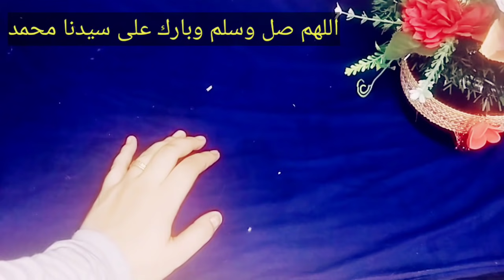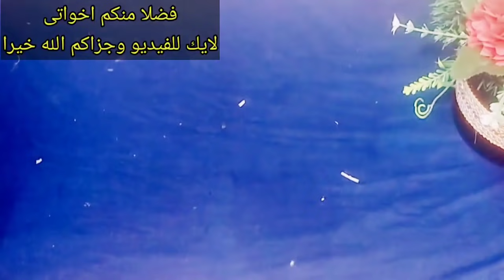اقسم بالله بدون ريجيم حفنة قبل النوم إزالة الكرش في يوم واحد تخسيس البطن حتى لو كبيرة ومدلدله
وصفاتى تفيد في...👇👇👇
اقسم بالله بدون ريجيم حبة قبل النوم إزالة الكرش فى يوم واحد تخسيس البطن حتى لو كبيرة ومدلدله
اقسم بالله بدون ريجيم حفنة قبل النوم إزالة الكرش في يوم واحد تخسيس البطن حتى لو كبيرة ومدلدلة
من وزن 80 إلى وزن 65 فى وقت خيالى تخلصت من الأرداف والكرش جربى طريقتى فى التخسيس
شربتها ودخلت الحمام نزلت 37 كيلو دهون وشحوم متحجرة وفي 7 أيام تخلصت من الكرش والجناب طلعت بتخسس جدا
معجزة أوراق الزيتون ستجعل بطنك مسطحا في 5 أيام تذيب شحوم الكرش والجوانب نهائيا بدون ريجيم او تمارين 5 حبات على الريق أقسمت بربها بسببها خست من 120 إلى62 كجم بدون رجيم و لا تعب و تخلصت
قسما بالله هتخسى اثناء نومك 2كيلو فى يوم بدون حرمان واسرع ناسف لدهون البطن والارداف/ كوب بعد الاكل
اشربيها كل صباح وهتخسى 20 كيلو خلال 15 يوم بس / اتحداكى حالا هتقومى تشربيها وهتشوفى الفرق بنفسك.اشربيها طول شهر رمضان وهتخسى 40كيلو حضريها فى قزازه واحده/ وهتاكلى كل حاجه بدون حرمان متعمليش ريجيم خست 7 كيلو فى 3 ايام وبدون جوع نزلت كل دهون البطن والارداف وهى نائمه / المكون دا جديد
تخسيس البطن,إزالة الكرش,حرق دهون البطن,شد ترهلات البطن بعد الولادة الطبيعية والقيصرية,شد البطن المترهل,تخسيس الأرداف,تخسيس الذراعين,تخسيس سريع جدا,تخسيس بدون ريجيم
قسما بالله بدون ريجيم وتعب هتخسى43 كجم وفى7 ايام هتنزل دهون البطن والارداف والدهون المخزنة والمتحجرة وصفة لإزالة البطن بسرعة وصفة للتخلص من البطن مجربة شد البطن بعد الولادة بسرعة شد البطن في أسبوع واحد التفاح للتنحيف بسرعة لإزالة البطن التخلص من البطن إزالة انتفاخ البطن إنقاص الوزن بطن مشدود بسرعة إزالة البطن في 4 أيام كوب يوميا بعد الإفطار يذيب الكرش و شحوم الجوانب نهائيا وصفتي المجربة لتنحيف البطن في أسبوع واحد فقط مجربة و فعالة 100% شد البطن بسرعة تنحيف البطن بسرعة بدون ريجيم او تمارين شد ترهلات البطن بسرعة تنحيف البطن بسرعة الليمون للتخسيس حبوب قبل النوم مدمرة💥 للكرش والارداف فى يوم واحد وتحدى💪 تخسيس البطن وازالة الكرش بدون ريجيم امسحى بها بطنك البارزة المترهلة 3 ايام والنتيجة بطن متسطح ومشدود
وصفة_طبيعية_للتخسيس_السريع لو_نفسك_تخس التخسيس_السريع اليوم هقدم لكم وصفة لتنحيف ممتازة وعن تجربتى الشخصية الوصفة قوية تستخدم 👈 تخسيس البطن والارداف, من وصفات سحرية مع
تخسيس البطن وازالة الكرش : أفضل طريقة للتخلص من الكرش نهائيا تحدى سريع لتخسيس البطن في اسبوع فقط
بكوب واحد سحرى تذوب دهون كرشك تخسيس البطن وازالة الكرش في 3 ايام حتى لو كبيرة و مدلدله
بكوب واحد سحرى تذوب دهون كرشك تخسيس البطن وازالة الكرش في 3 ايام حتى لو كبيرة و مدلدله تخسيس البطن وإزالة الكرش في 3 أيام تدوب ذهون البطن مهما كانت الكرش كبيرة بكوب واحد سحرى تذوب دهون كرشك تخسيس خسيس البطن وازالة الكرش في5 أيام اشربي كوب واحد ف ...
في 3 أيام تخسيس الكرش بسرعة للحصول بطن مسطح بلا رج 3 عادات تخلصك من دهون كرشك تخسيس البطن وازالة الكرش في 7 ايام بدون رجيم حتى لو كبيرة ومدلدله
أحسن طريقة لتخسيس البطن
تخسيس البطن و كيف يمكن التخلص من الكرش نهائياً بأبسط ...
أفضل طرق تخسيس البطن فى اسبوع بالمنزل
أفضل طرق تخسيس البطن وإزالة الكرأقوى 6 طرق لتخسيس الكرش وحرق دهون الجسم كلها في أسبوع البطن وازالة الكرش في 3 ايام حتى لو كبيرة و مدلدله طريقة سريعة لتخسيس البطن بدون رجيم فى 7 ايام فقط خسيس البطن والارداف,
تخسيس البطن تمارين,تخسيس البطن بعد الولاده,
تخسيس البطن وازالة الكرش للرجال, تخسيس البطن وازالة الكرش تمارين,كيف تتخلص من دهون البطن في ليلة واحدة
تخسيس البطن والجناب,
تخسيس البطن تخسيس البطن,كيف تتخلص من دهون البطن في ليلة واحدة
تخسيس البطن وازالة الكرش تمارين,
تخسيس البطن والجناب,كيف تتخلص من دهون البطن في ليلة واحدة
تخسيس البطن تخسيس البطن,
كيف يتم تخسيس البطن,بالليمون ستذوب دهون كرشك في 3 ايام تخسيس البطن وازالة الكرش حتى لو كبيرة و مدلدله 3 عادات تخلصك من دهون كرشك تخسيس البطن وازالة الكرش في 7 ايام بدون رجيم حتى لو كبيرة ومدلدله